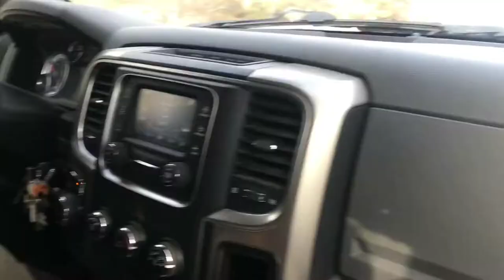Crappie Fishing with the Pups - CATCH & COOK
My buddy Joe and I got the dogs out and got on a little crappie bite. Great little trip, great tasting fish. Wait until the end to see how my buddy Shoe cooks his fish.